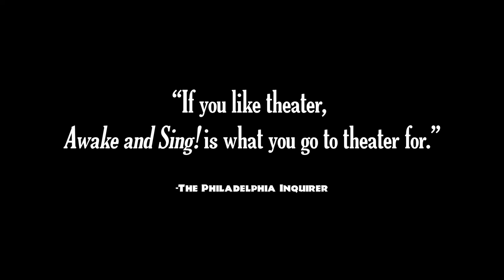Awake and Sing! Extension Trailer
"If you like theater, Awake and Sing is what you go to the theater for." - Philadelphia Inquirer

Regarded as one of the most influential American plays of the 20th century, Awake and Sing! chronicles the lives of the Bergers, a Jewish family struggling to survive The Great Depression. Gritty, heartbreaking and often hilarious, Odets’ 1935 masterpiece captures both the dreams and the struggles of an unforgettable American family. Can hope survive or will reality tear the complex and loving family apart? Film, Television & Stage legends, Buzz Roddy and Lawrence Pressman join Quintessence in bringing this powerful play to Philadelphia.

Now extended through February 24th! Tickets available now